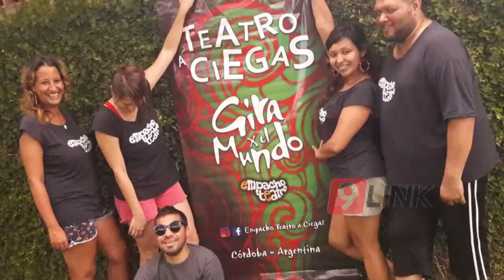C9 - Teatro a ciegas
TEATRO A CIEGAS
PARA PERSONAS CON DISCAPACIDAD VISUAL
Este fin de semana llega a Sala 88 el grupo Empacho Teatro a Ciegas en el marco de su Gira Por el Mundo presentando su espectáculo Atemporal para personas videntes y con discapacidad visual, apostando a la inclusión cultural y social, y a la toma de conciencia sobre las capacidades diferentes. Habrá dos funciones el sábado, para las que ya no hay más entradas, y una el domingo a las 20. Las reservas se pueden hacer al 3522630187 o por facebook.
ELVIO LESCANO Y ARIEL ASTRADA - ORGANIZADORES.